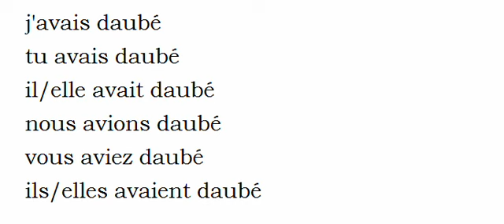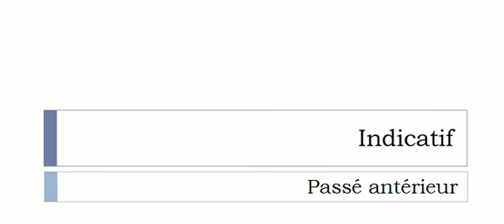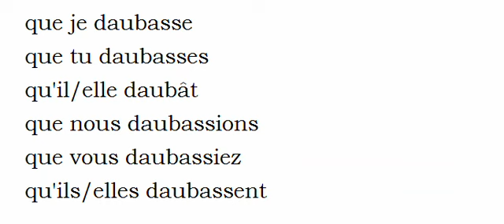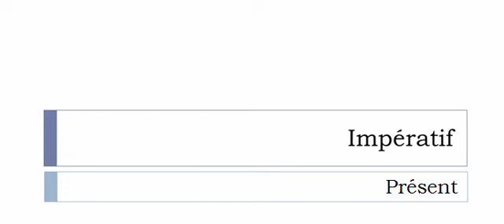Curso de francés = Conjugación = Dauber